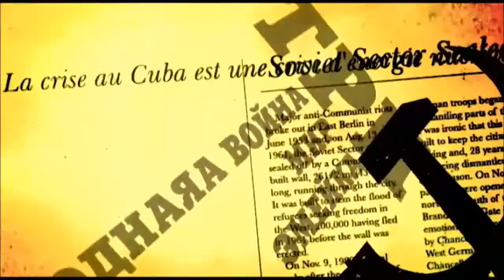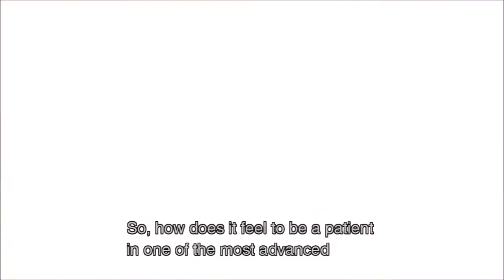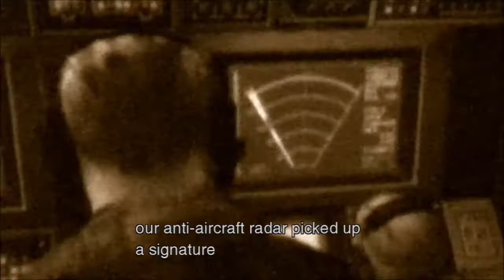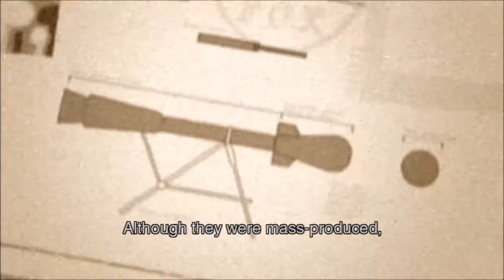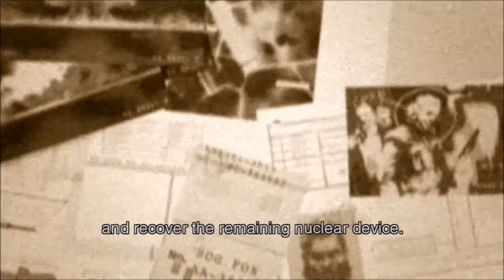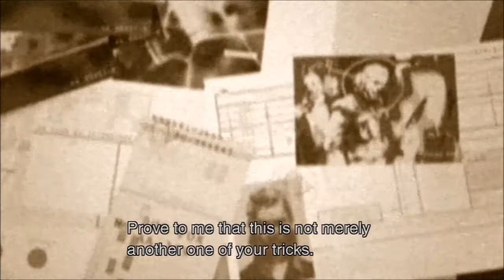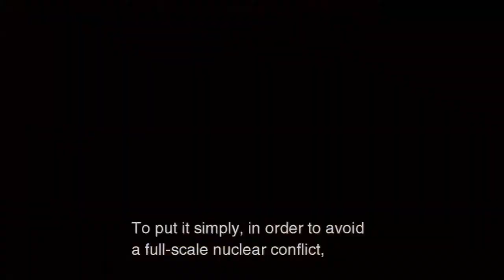Foley Plays: Metal Gear Solid 3: Snake Eater HD | #4 - Operation Snake Eater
Major Zero - "Rescue Sokolov. Find out what's happened to the Shagohod. Then destroy it. Find and eliminate The Boss."